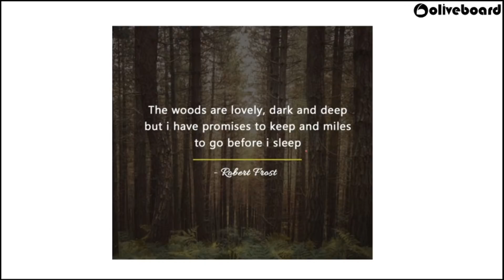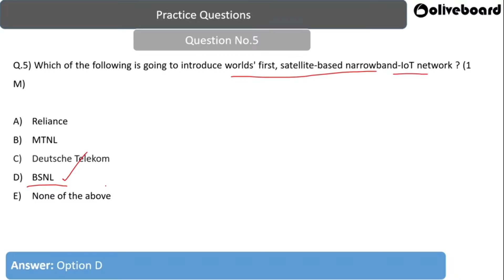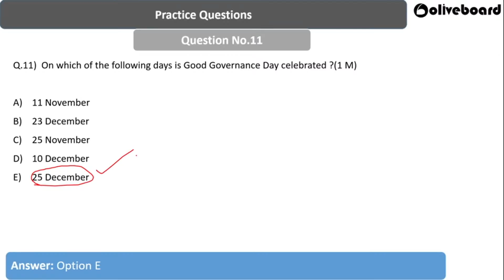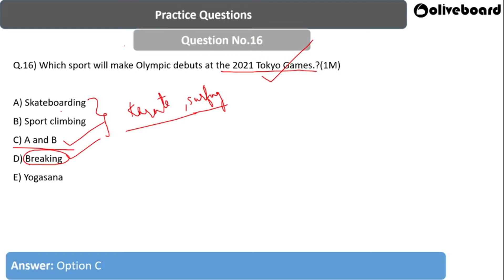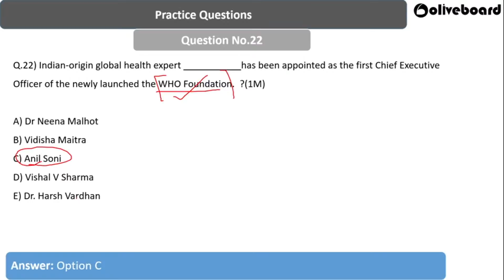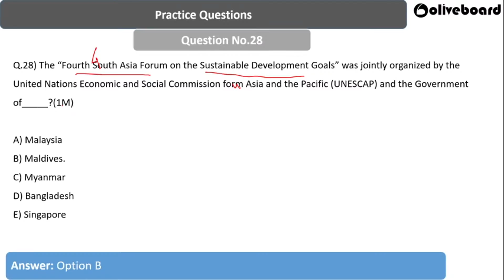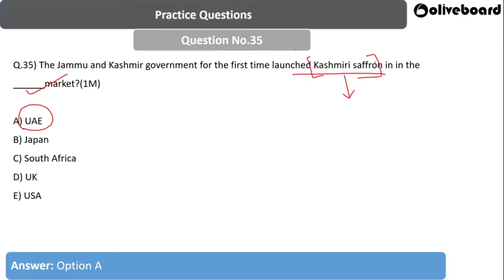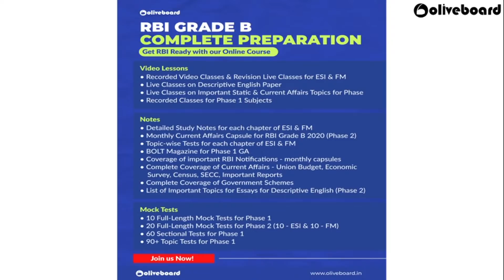Lecture 3 | RBI Grade B 2021| General Awareness MCQs| Phase-1 | Divya Mam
Here we are with most important General Awareness (GA) MCQs for the RBI Grade B 2021 Phase-1 Exam.

RBI Grade B Important Links:

1.

2.       RBI Grade B Free Study Material

3.       Have a look at the RBI Grade B Course & Mock Tests

5.       RBI Grade B Current Affairs

6.       Solve RBI Grade B Past Years Papers

7.

9.